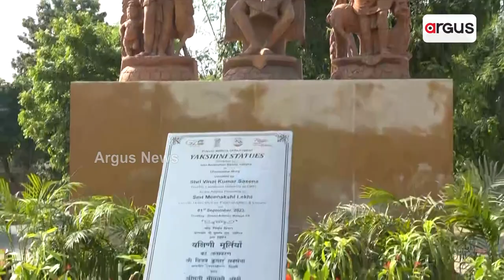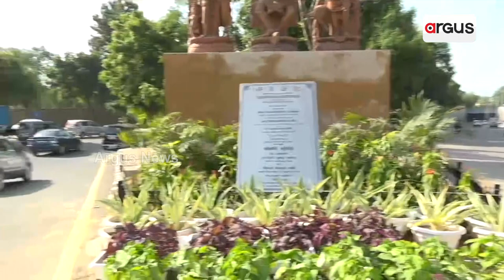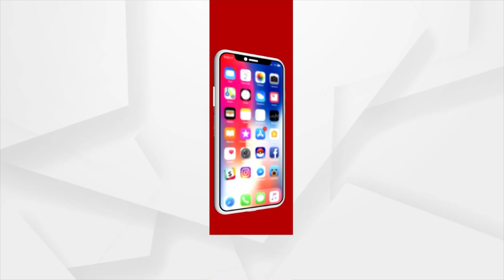Yakhini Statue Used In Decorations For G20 Summit To Be Held In Delhi